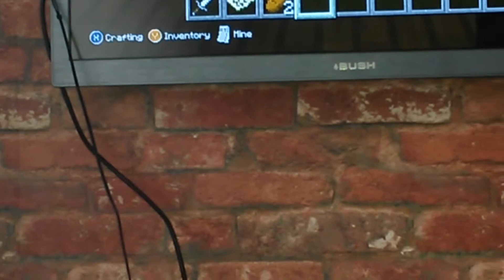Episode 1 survival: charcole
Sorry about wobbly cam guys